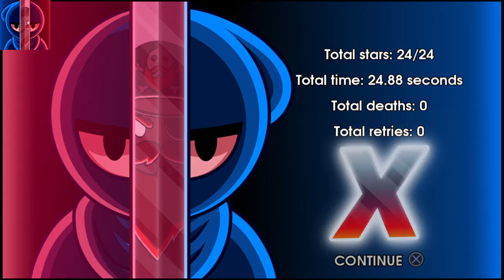10 Second Ninja X Marathon - World 3 (Classic) - 24.88s